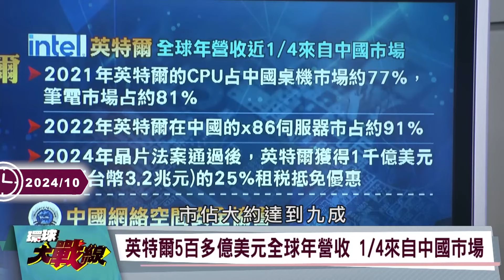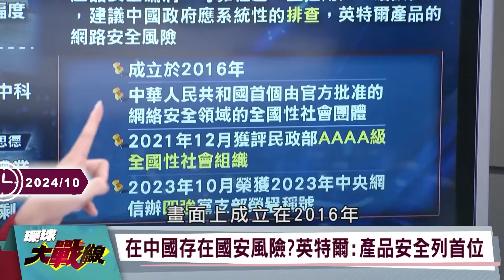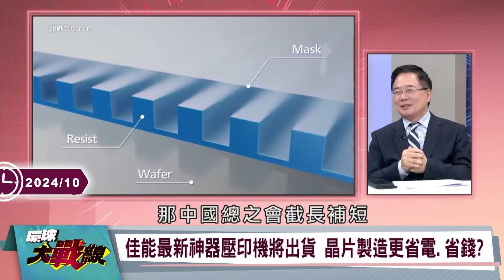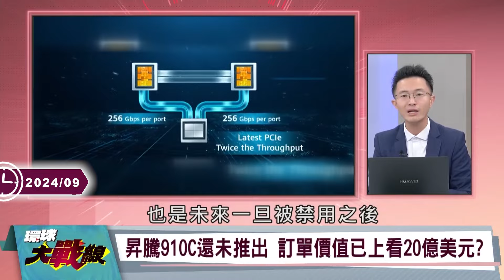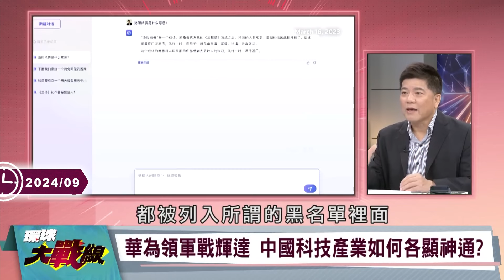【精選】英特爾為配合白宮限制「放下碗來砸鍋」惹怒習近平？！股價慘跌近60%「創下10年來新低點」 蔡正元曝3大致命缺點：後門多是國際公認！｜環球大戰線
(00:00:00) 英特爾捧大陸飯碗卻砸鍋 台積電第3季3千多億淨利穩入袋 白宮不敢動南京廠28奈米
(00:11:36) 艾司摩爾救財報 反咬英特爾砍單 美國半導體崩盤！習近平不再放水 管制英特爾間諜CPU
(00:29:25) 大規模投資人工智慧發展 解析中國AI晶片發展策略
(00:40:04) 從半導體龍頭變收購標的！英特爾明年AI晶片大砍單
(00:49:47) 華為晶片追趕輝達？中國晶片自主目標已不遠？

20241018-P2、20241017-P1、20241011-P1、20241007-P4、20240920-P1